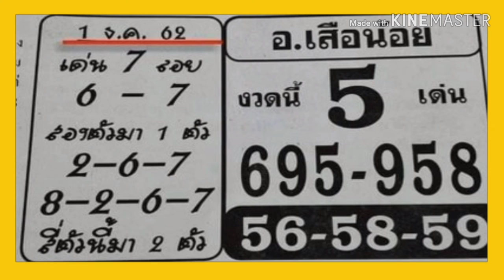"เลขเด็ด"หวยอ.เสือน้อย 1/12/62 หวยแม่น หวยดังที่สุดในโลก